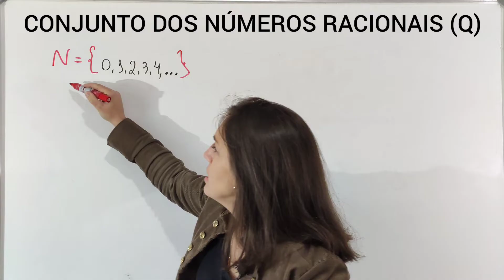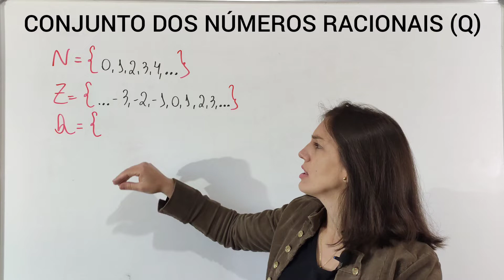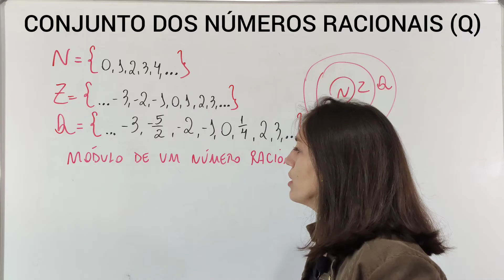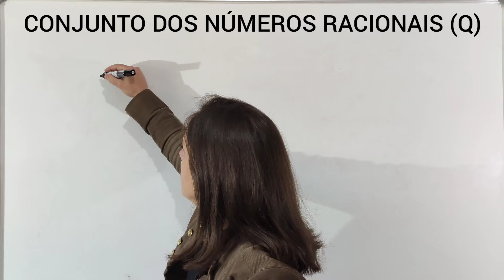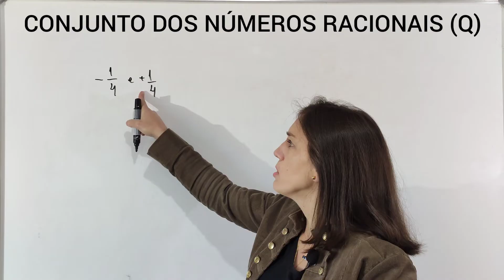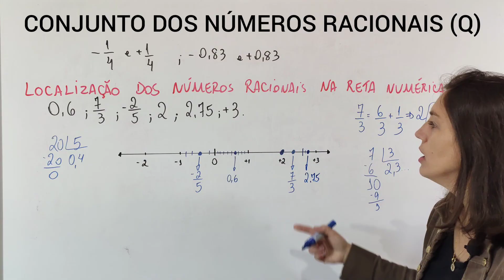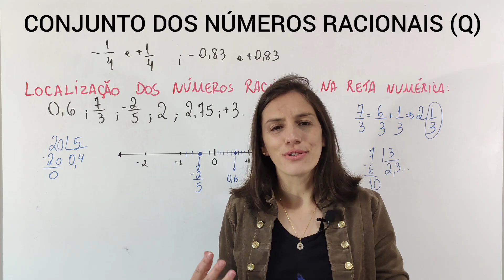💢 Aprenda CONJUNTO DOS NÚMEROS RACIONAIS, MÓDULO, OPOSTOS E RETA NUMÉRICA /aula 01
@Matemática da Támires​ matemática​​​​​​

Nesta aula vocês aprenderão O Conjunto dos Números Racionais (Q), bem como o valor do Módulo de um número, Números Opostos ou Simétricos e a Localizar alguns Números Racionais na reta numérica , assista a aula toda para melhor entendimento!

Todo número racional pode ser escrito na forma a/b, com a e b inteiros e b diferente de 0.

Muito obrigada!